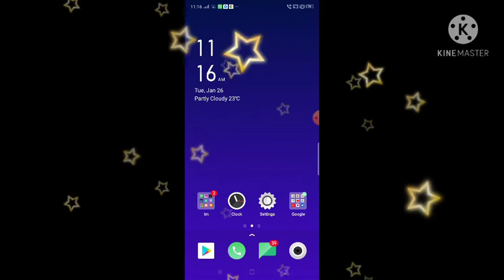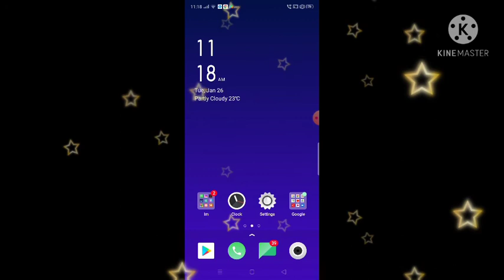WhatsApp media visibility in Kannada